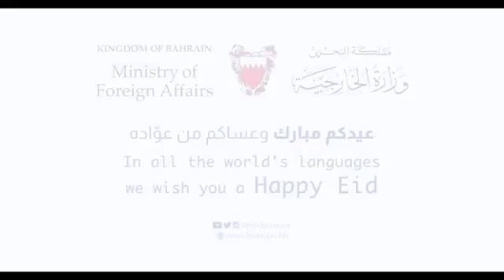August 20, 2018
Video from 💐💐💐9108 John B🙊👌👌👌